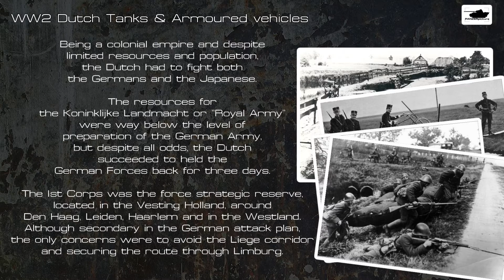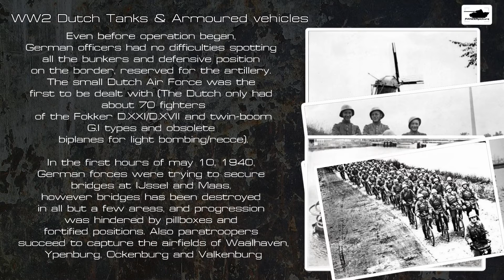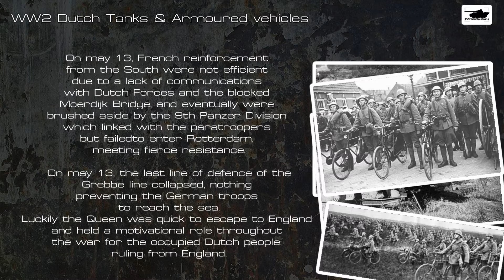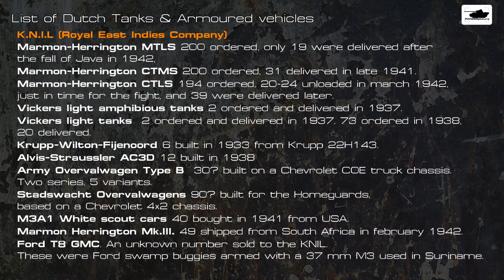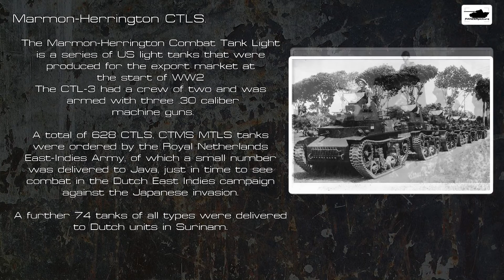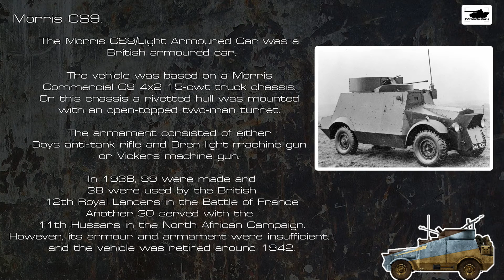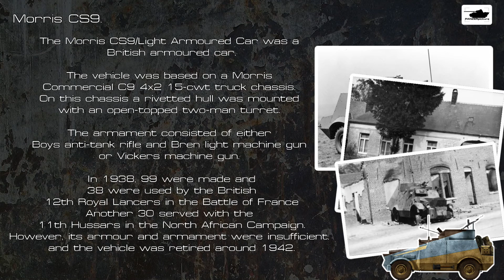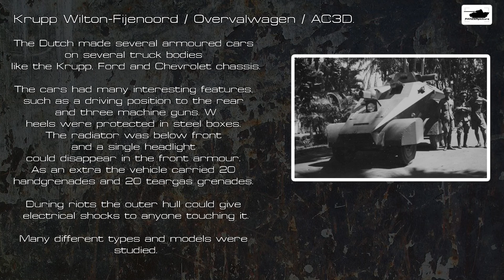Dutch Armor WW2 History - Liberation Day Special - WWII Footages Documentary.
■ Wikipedia.